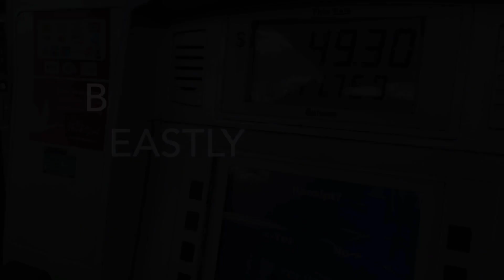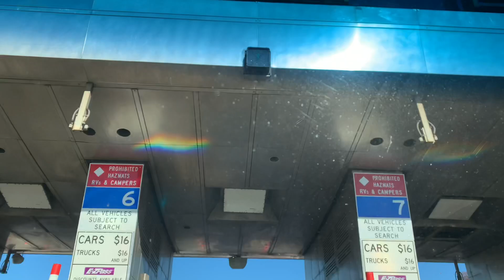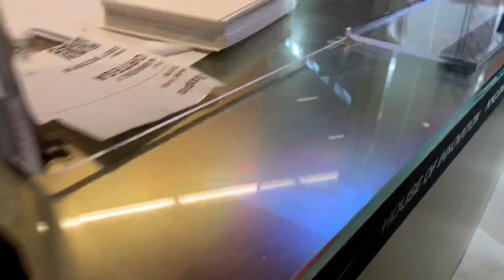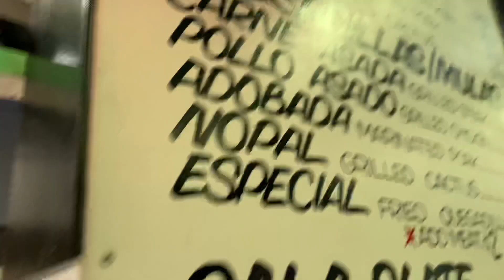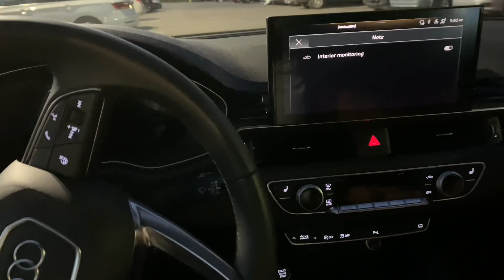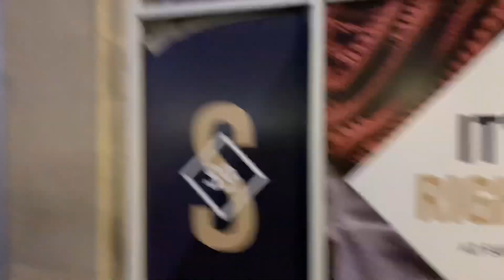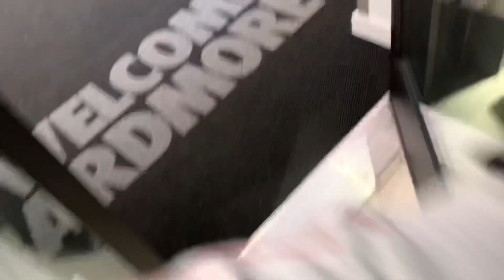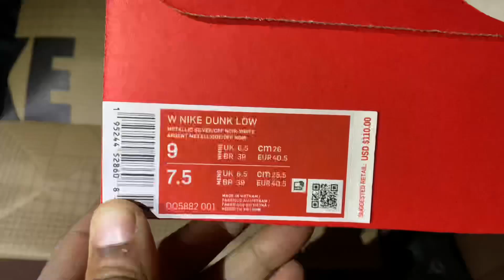Battling New York Crowds To Pickup Air Jordan Cool Grey 11s!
Fighting through New York crowds to pick up my Air Jordan 11 Cool Grey.

My Filming Equipment:
Canon EO M50
Rode VideoMicro Microphone
Camera AC Adapter
Joby Tripod
Studio Lights